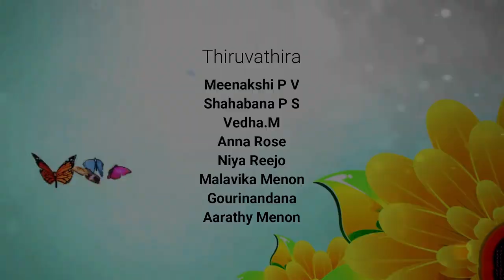Happy Onam 2021 | Bharatiya Vidya Bhavan's Vidya Mandir, Poochatty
Bhavan's Poochatty